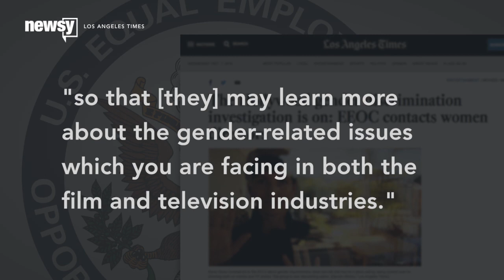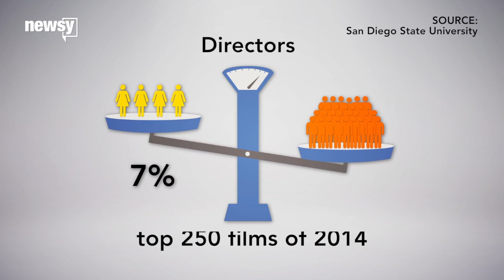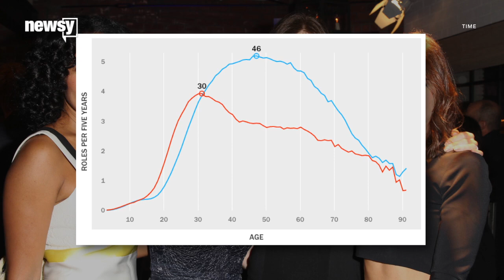Feds Investigating Gender Discrimination In Hollywood - Newsy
The E.E.O.C. is finally starting to look into gender discrimination in Hollywood, starting with one of the hardest hit groups: female directors.

Sources:
The Hollywood Reporter
U.S. Equal Employment Opportunity Commission

Image via: